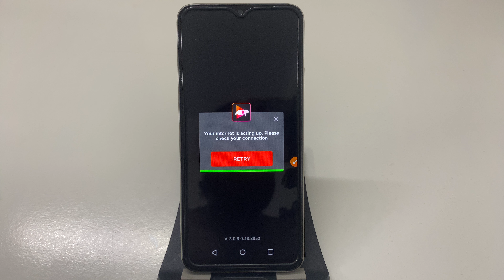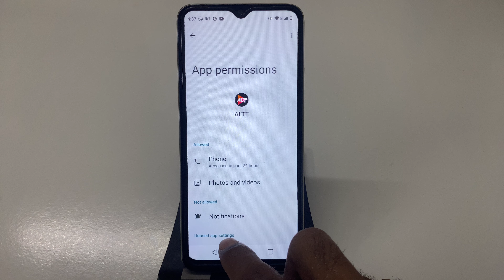Fix Your internet is acting up Please check your connection problem solve in ALTT: Web Series & More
Fix Your internet is acting up Please check your connection problem in ALTT: Web Series & More
Fix Your internet is acting up Please check your connection in ALTT: Web Series & More
Your internet is acting up Please check your connection problem solve in ALTT: Web Series & More
Your internet is acting up Please check your connection problem in ALTT: Web Series & More
Your internet is acting up Please check your connection in ALTT: Web Series & More
How to Fix Your internet is acting up Please check your connection problem solve in ALTT: Web Series & More
How to Fix Your internet is acting up Please check your connection problem in ALTT: Web Series & More
How to Fix Your internet is acting up Please check your connection in ALTT: Web Series & More

Your internet is acting up. Please check your connection